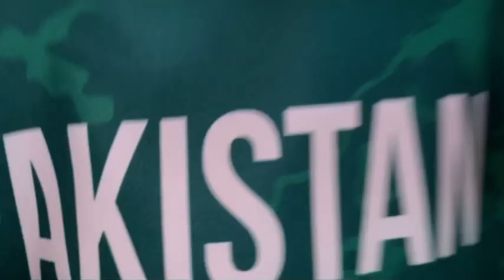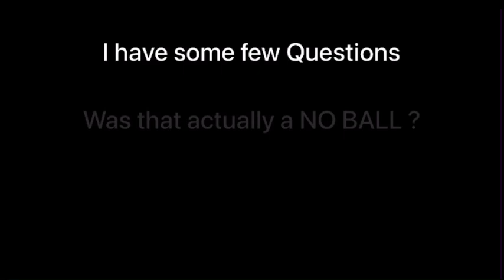Pakistani Reaction on PAK vs IND World Cup 2022 😡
World Cup 2022 starts with the Rivalry match between pakistan and india has been concluded and become the best Pak vs India match ever played in history, It's very big disappointment what we have to face but we don't loose hope ever, we will meet again with india in semi-fianls T20 WORLD CUP 2022, Inshallah, So, just enjoy and support me with this by subscribing, like and sharing this video as much as you can to your friends.

Now the next Target is 5000 Subscriber's, So you know the game.